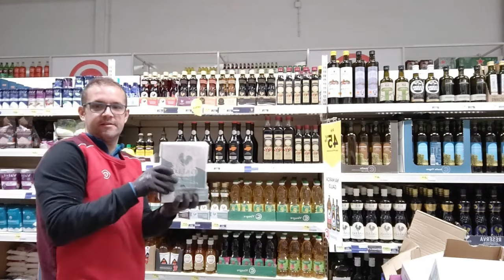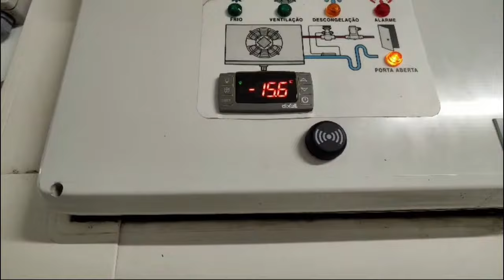Como es trabajar en un supermercado en Portugal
Amigos se han preguntando ¿Cómo es tu trabajo en el supermercado?, vamos a ver como es un día de trabajo, desde bien temprano en la mañana, y los lugares por donde pasamos para llegar al super donde trabajo.

Si te gusto el video regálame un like 👍🏼

Gracias a ti cada día estamos creciendo 💪🏼